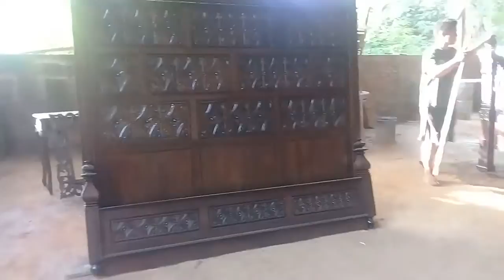Ranjang Minimalis Ukiran King Set